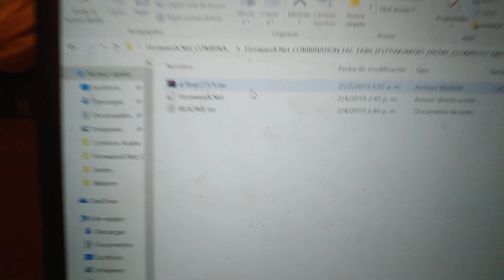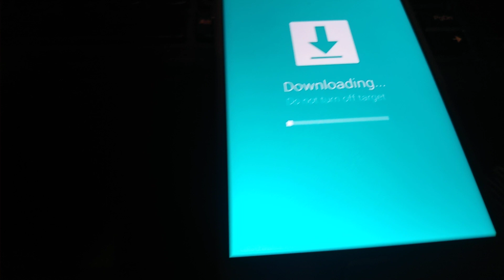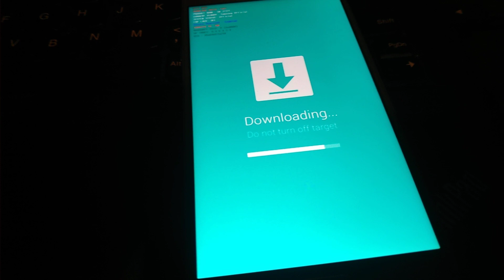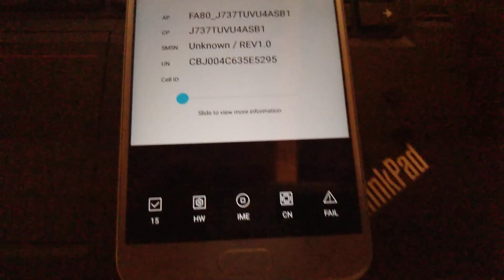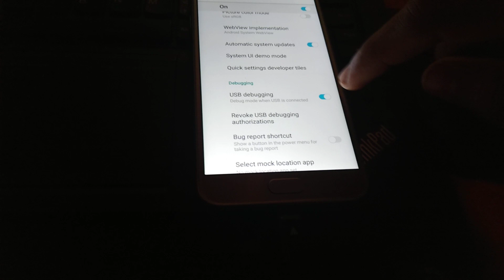FRP J737T metroPCS - Google Bypass J7 SM-J737T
Este FRP es para los que no le funcionan los métodos de la llamada ni el talkback, este me funciono 100% , aqui les dejo el enlace de descarga.

En caso de que Odin les de algún error solo tienen que renormbrarlo a .tar